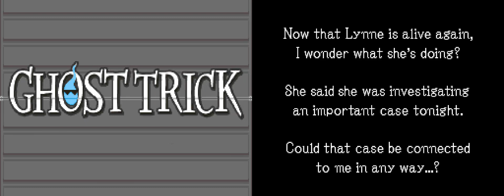Ghost Trick - 7 - today I was a lamp and pointed out the obvious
there's going to be a pattern between 'videos with an accent on story and information' and 'videos where you solve the puzzle' and that seems fine with me. even more cutscene heavy sessions still has the player do a couple of things